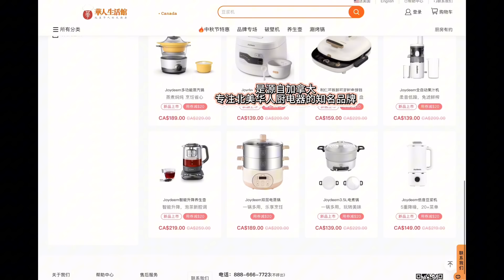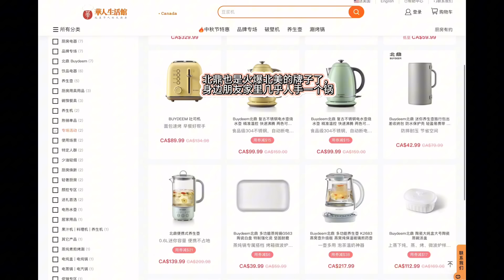🇨🇦是谁还没有烤串一体锅？|北美小厨娘｜joydeem ｜华人生活馆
【Joydeem 电火锅家用分体式电煮锅烤涮一体多功能电炒锅电烧烤料理锅】

美国站限时直降$20
加拿大限时直$20

❤️华人生活馆官网上有各种能满足中国胃的厨房小电器非常齐全，有很多小电器我都做了详细的对比测评，确实很推荐，感兴趣的可以点击看看：

各种能满足中国胃的厨房小电器非常齐全，豆浆机，养生壶，各种电炖锅等等都有，基本都是110v-120v电压，可以直接用真的很方便